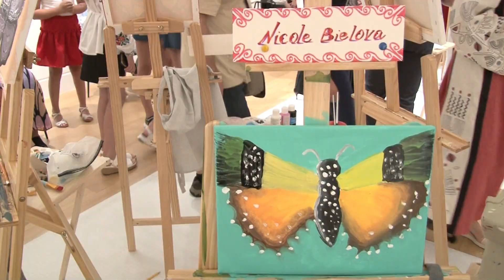ART BATTLE 3